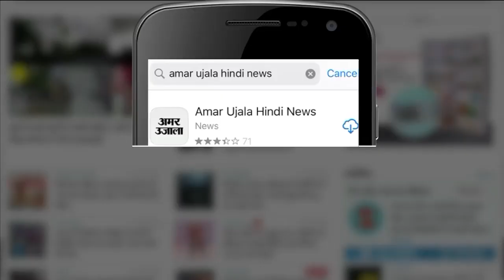Rajasthan Politics: Ashok Gehlot से तकरार के बीच PM Modi और Asaduddin Owaisi पर भड़के Sachin Pilot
Rajasthan Politics: Ashok Gehlot से तकरार के बीच PM Modi और Asaduddin Owaisi पर भड़के Sachin Pilot। सचिन पायलट ने दावा करते हुए कहा कि, पीएम मोदी और असदुद्दीन ओवैसी न चुनाव से पहले यहां आ रहे थे और न ही चुनाव खत्म होने के बाद यहां दिखेंगे। इतना ही नहीं पायलट ने पीएम मोदी के दौसा आने की वजह भी बताई।